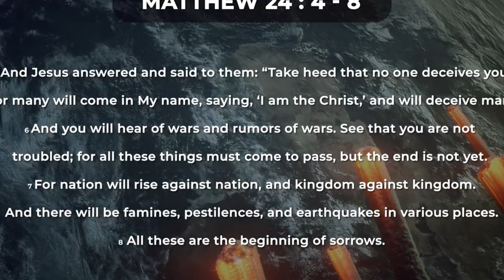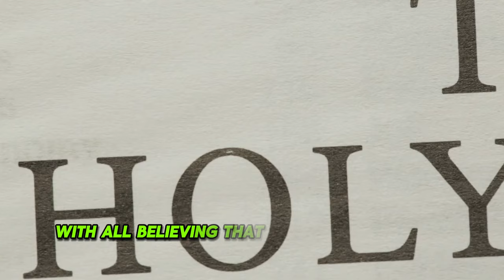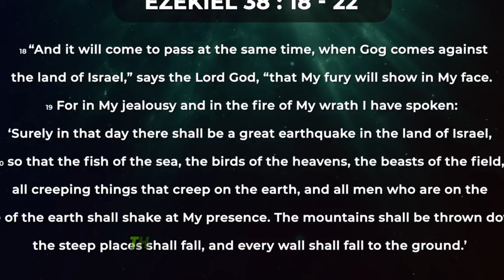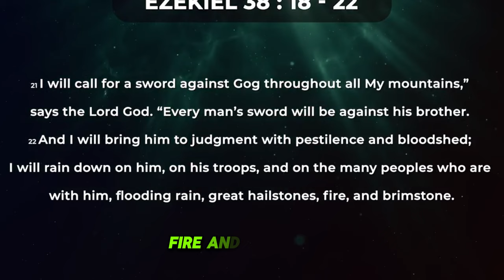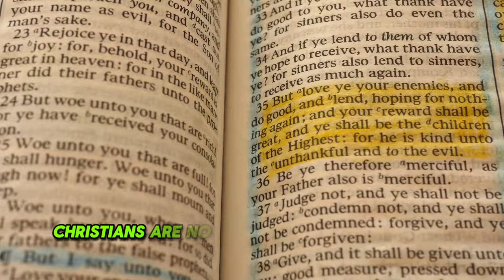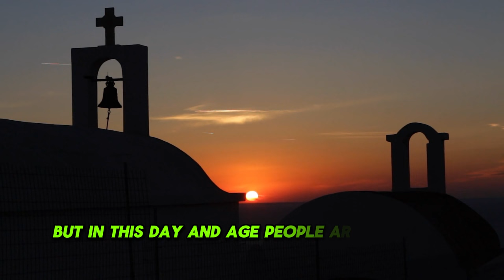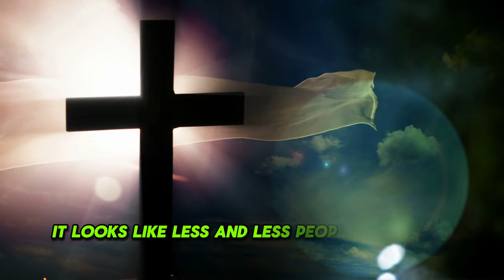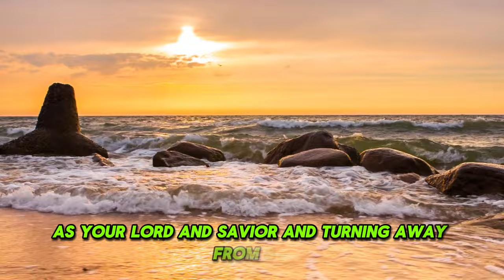End Time Alert: All of This is Happening on April 8th! INSANE - SOLAR ECLIPSE! You Need to Know This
Christians are concerned about potential nuclear war threats from Putin and Macron, leading to preparations for apocalyptic scenarios.

Jesus warned about wars and deception in the end times, with Bible prophecy mentioning the Battle of Gog and Magog as an upcoming apocalyptic war.

The Gog and Magog battle is a contested area among scholars, with differing opinions on its participants, location, timing, and biblical details, but according to the Bible, God will come to the rescue of his people and annihilate the invaders by supernatural means, followed by a great earthquake in Israel and a battle between Good and Evil at Armageddon.